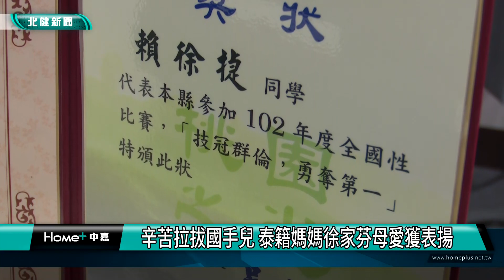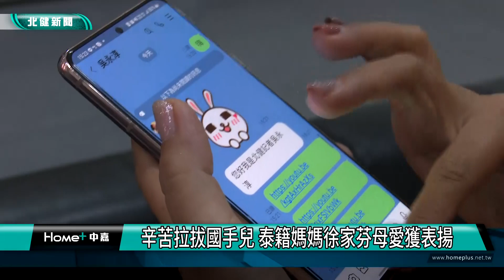泰 國|辛苦拉拔國手兒 泰籍媽媽徐家芬母愛獲表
辛苦拉拔國手兒泰籍媽媽徐家芬母愛獲表

模範母親每一位都值得人尊敬，中嘉寬頻北健特別製作母親節特級，今天介紹蘆竹模範媽媽徐家芬，他是唯一一位泰國籍新住民，來台25，最有感的就是培養出一位直排輪國手兒子，與先生教育理念一致，為了培養小孩，夫妻不辭辛勞的台北、桃園兩地跑，兒子的成績也不負期待，每每在國際比賽中為國爭光。